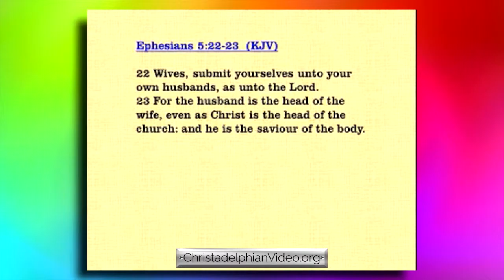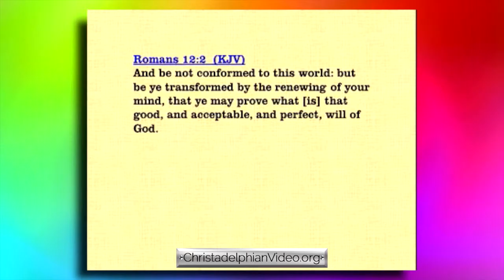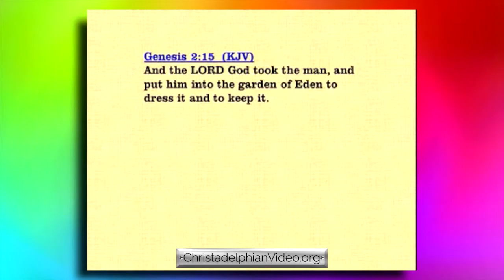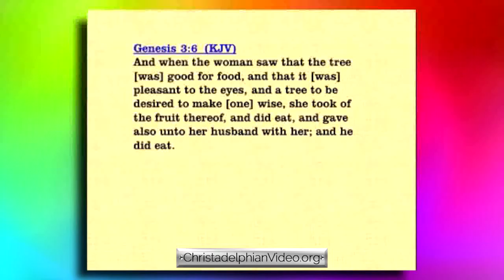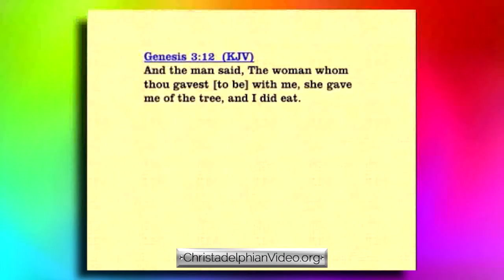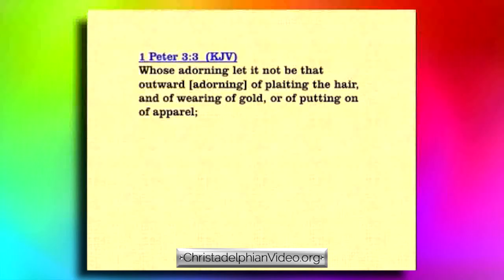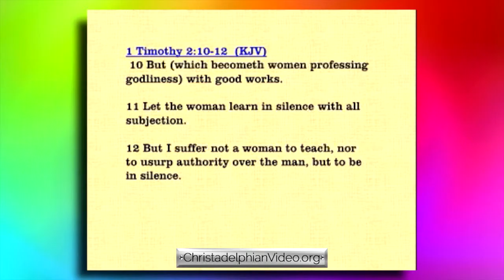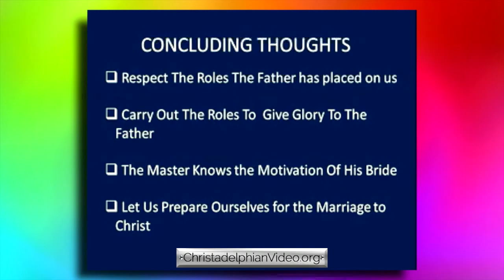Wives Submit yourselves to your OWN husband